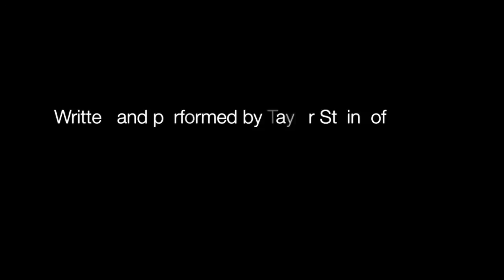Taylor Steinhoff - Own House (Official Video)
Written and Performed by Taylor Steinhoff
Cinematography by John Gabriele
Video edited by Marcello Sperandeo